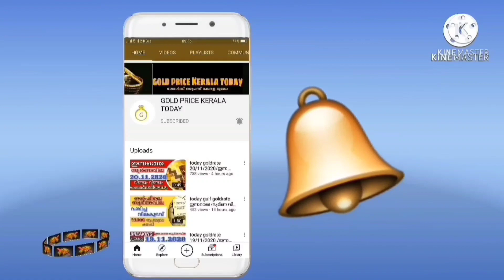സ്വർണവില ഇടിഞ്ഞു goldrate 07/06/2022/ഇന്നത്തെ സ്വർണ വില/kerala gold price today/916gold